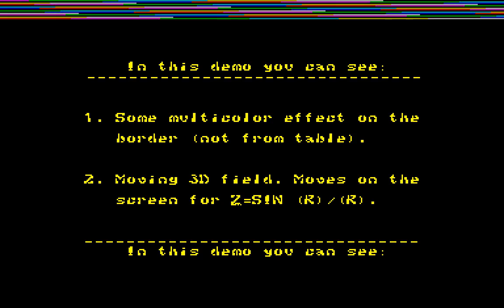3D - Notsoft [zx spectrum AY Music Demo]